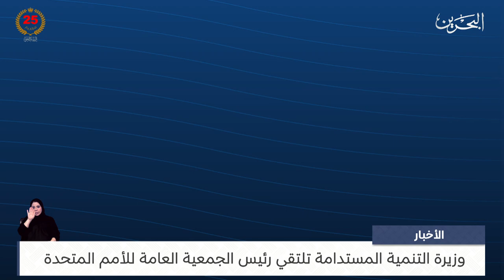البحرين مركز الأخبار : وزيرة التنمية المستدامة تلتقي رئيس الجمعية العامة للأمم المتحدة 17-07-2024